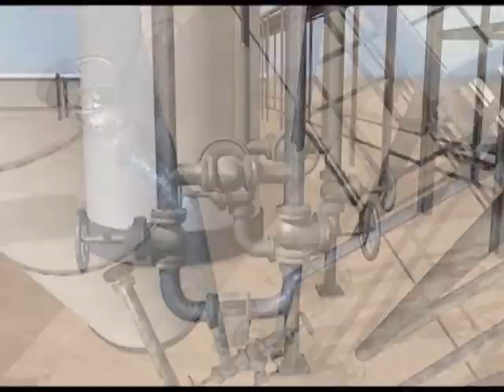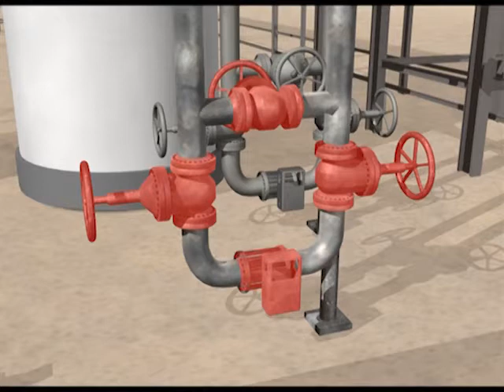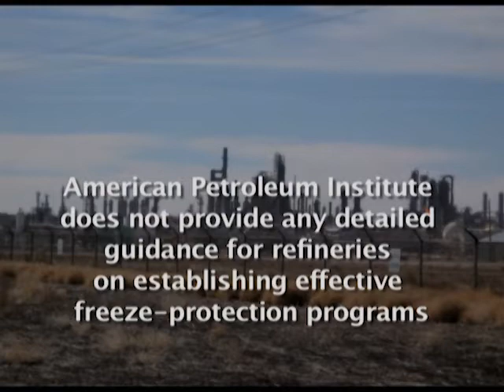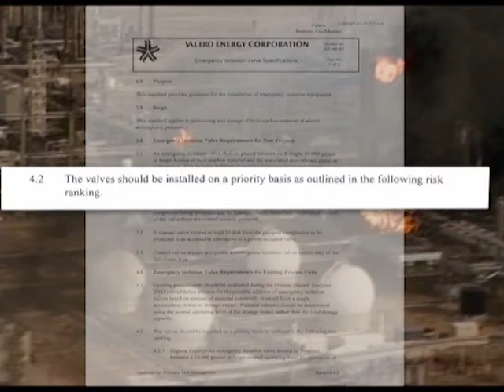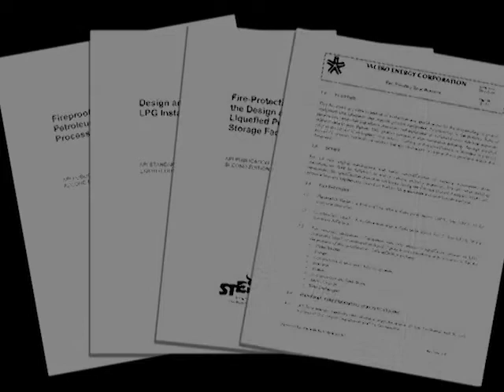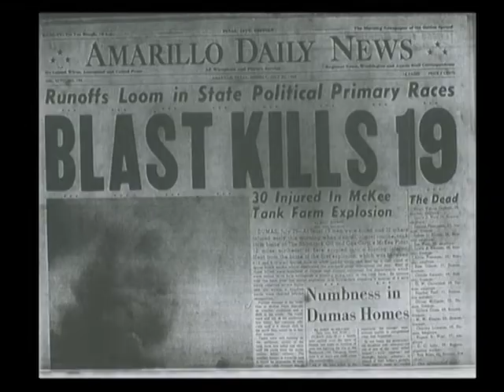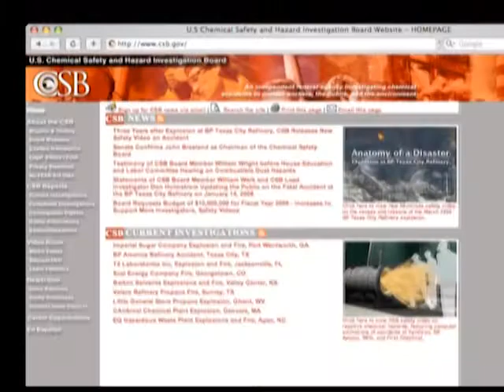Fuego por hielo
Un incendio desestabiliza a una refineria despues de que un tanque de propano tiene una perdida de material a travez de una caneria congelada.

AIChE Academy